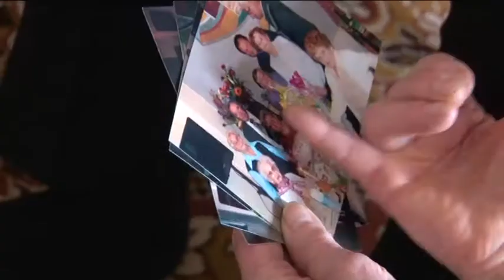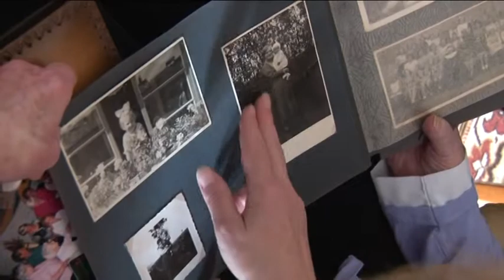100 - ročná Popradčanka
100 - ročná Popradčanka